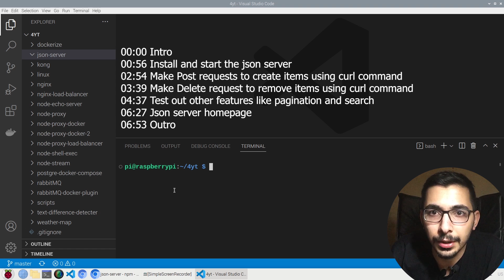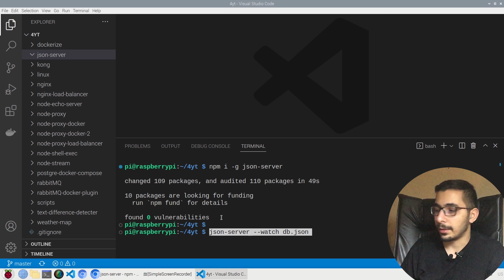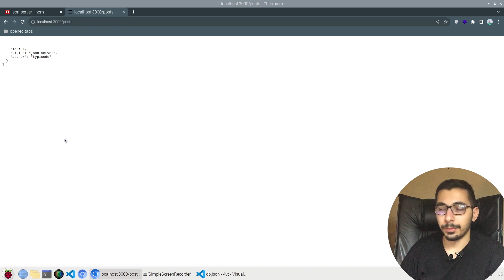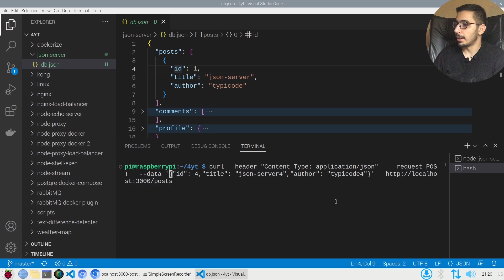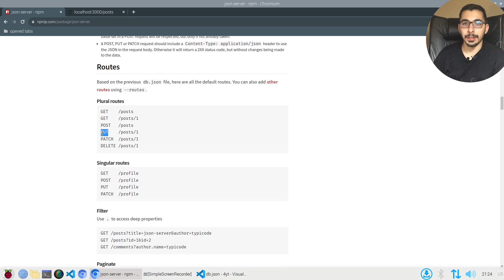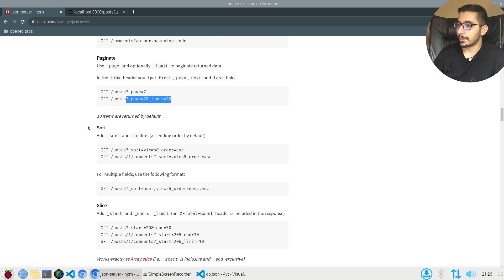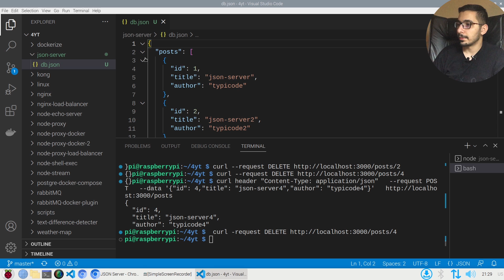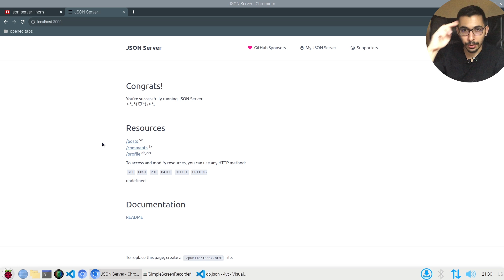json web server rest api using a .json file as database zero coding needed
Using a prepared nodejs package without any need for coding

00:00 Intro
00:56 Install and start the json server
02:54 Make Post requests to create items using curl command
03:39 Make Delete request to remove items using curl command
04:37 Test out other features like pagination and search
06:27 Json server homepage
06:53 Outro

let's talk a bit :-*
LINKS